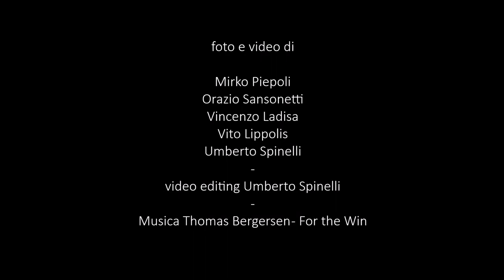ma cos'è il Gasp!?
Una breve carrellata delle attività del GASP! il "Gruppo Archeologico Speleologico Pugliese" della sezione CAI di Gioia del Colle "Donato Boscia".
Abbiamo cercato di raccontarvi in due minuti quello che ci piace fare, dalle esplorazioni speleologiche, a quelle speleosubacquee, i corsi di introduzione alla Speleologia, i corsi di specializzazione, le esercitazioni in parete, le attività per i più piccoli, diversamente speleo, puliamo il buio, le teleferiche per Babbo Natale e la Befana...  e tanto altro ancora
Buona visione!
GASP!  - C.A.I. sez. Gioia del Colle "Donato Boscia"
Via Donato Boscia, 17 Gioia del Colle
Fb GASP @gaspeleo
Fb CAI Gioia del Colle @sezionecaigioiadelcolle
foto e video di

Mirko Piepoli
Orazio Sansonetti
Vincenzo Ladisa
Vito Lippolis
Umberto Spinelli
video editing Umberto Spinelli
Musica Thomas Bergersen - For the Win